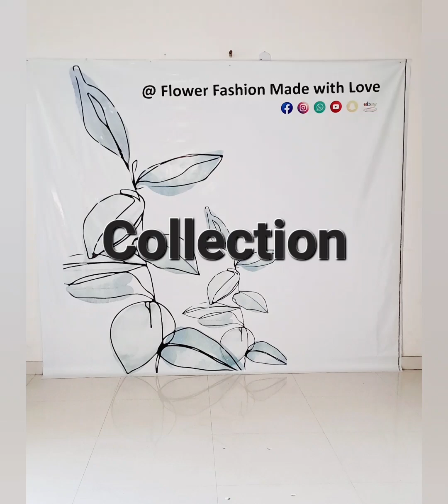( FF ) Flower Fashion Made with Love - Collection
If you are want to buy any Dress